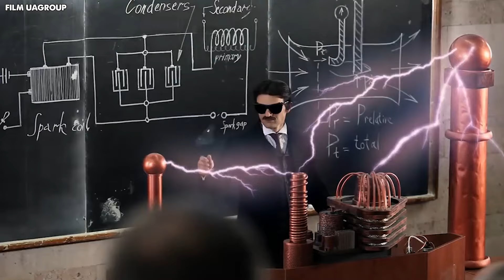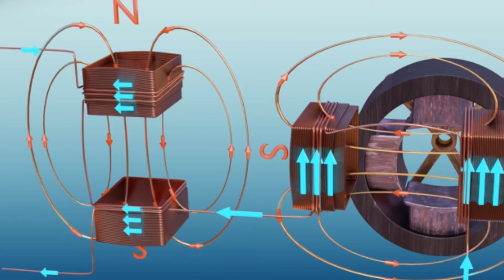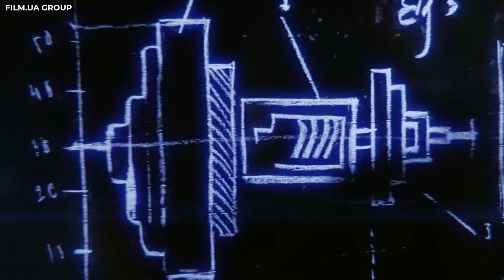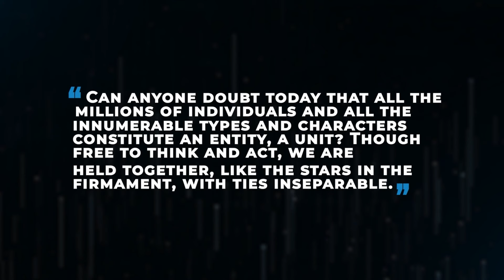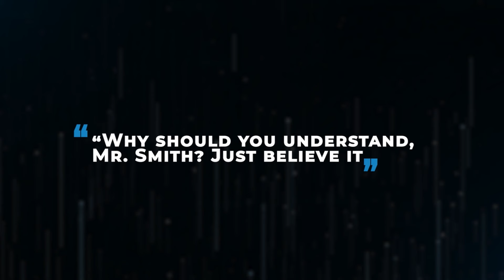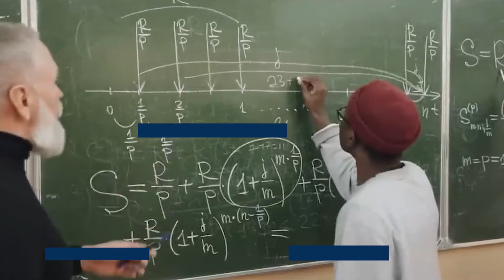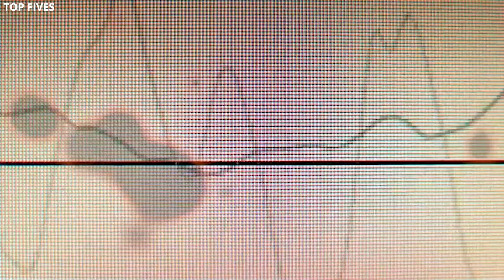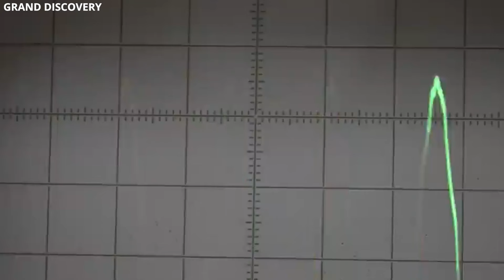Nikola Tesla: "Every Human Being Needs To Know This"